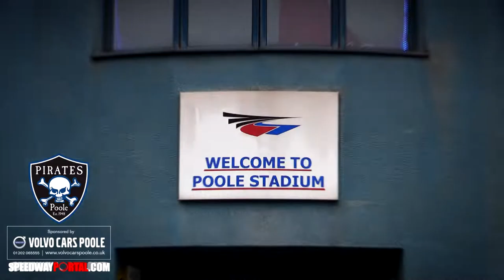Private Practice Session | POOLE PIRATES SPEEDWAY 2018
4 members of the 2018 Poole Pirates team took to the Wimborne Road track a week ahead of their press & practice day.  With Promoter Matt Ford and Team Manager Neil Middleditch looking on, all 4 of the riders gave a big thumbs up to the track surface after the major work which was carried out in the off season.

RUNNING ORDER:
00:00 - Introduction
01:34 - Neil Middledtich Interview
02:51 - Brady Kurtz Interview
04:15 - James Shanes Interview
06:11 - Josh Grajczonek Interview
07:35 - Conclusion